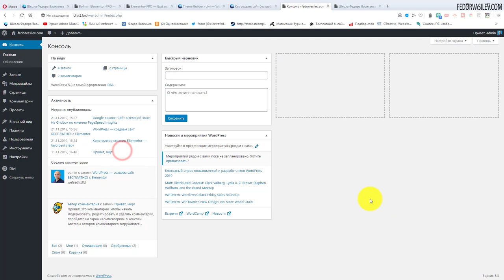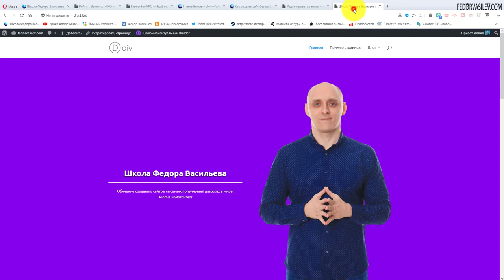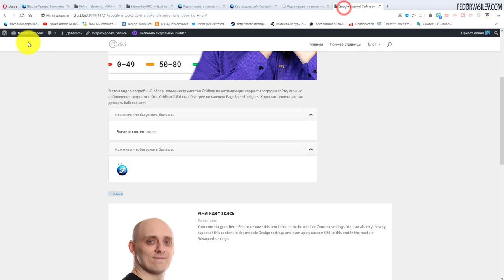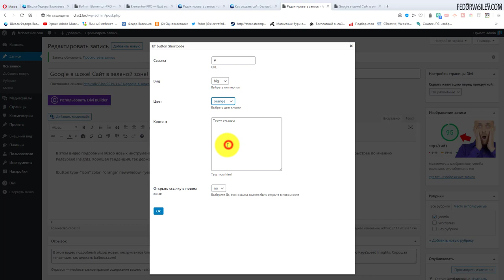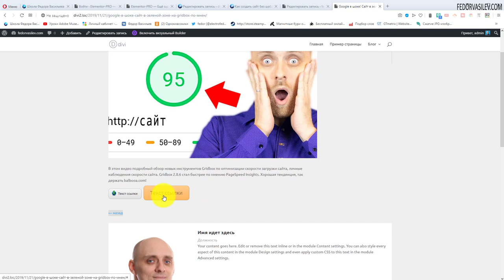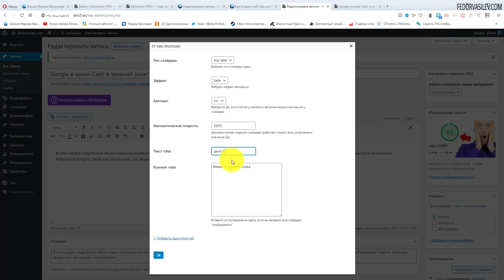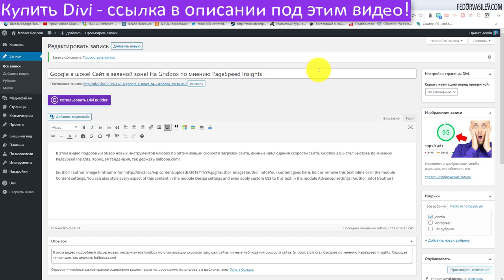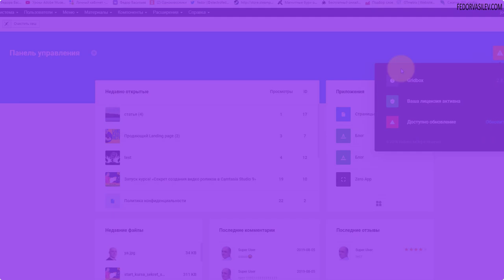Оформляем контент красиво в Divi Page Builder #16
В этом видео я покажу как красиво можно оформить статью в блоге используя дополнительные плагины, такие как табы, вкладки, кнопки, которые входят в состав конструктора Divi, они существенно облегчат работу в создании статей и украсят их.